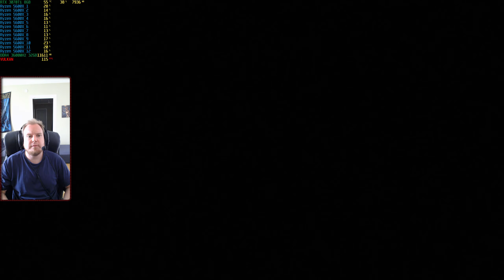Doom Eternal RTX=ON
TLDW: I like the RT stuff when it's working and DLSS is working. Seems some buggs snuck in to this patch that can cause low framerate when enabled. Fiddling with the setting can get it to run "normal".

Samsung 27" C27JG50 VA/144Hz

Steam Controller
Sennheiser HD6XX